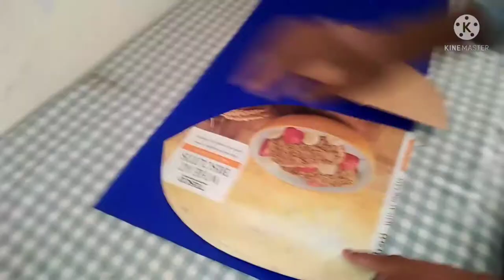Beautiful patang design and make BUTT KITE MAKER